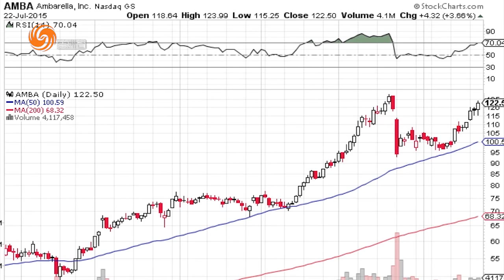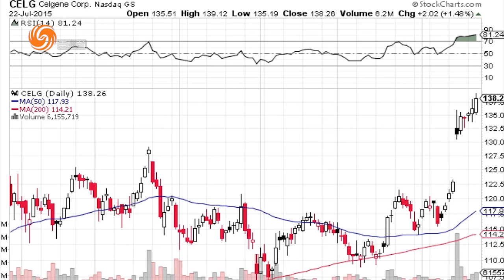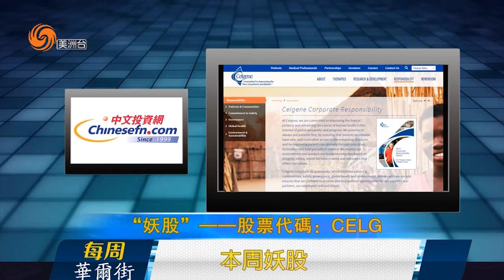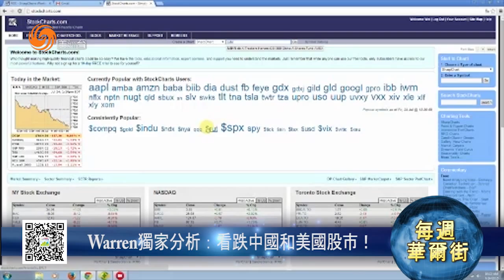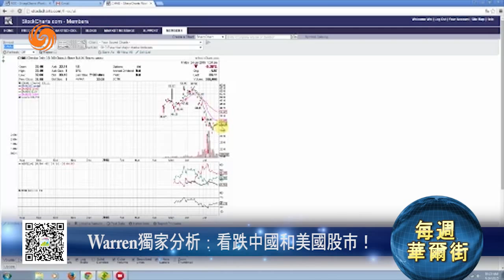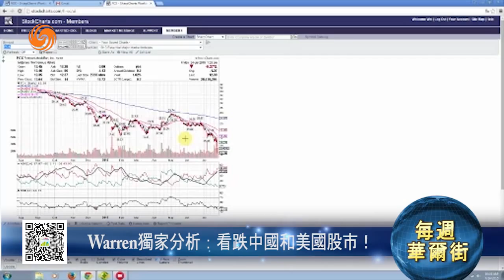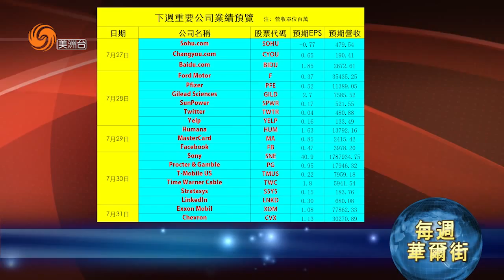07/24/2015 每週華爾街